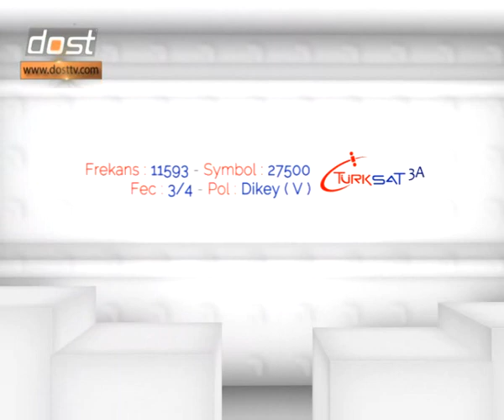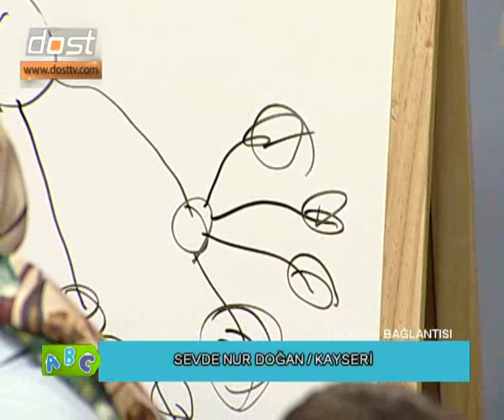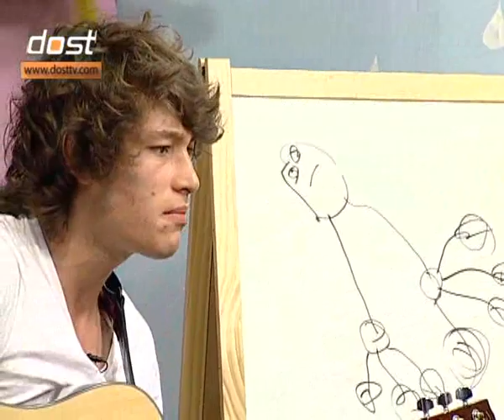NEŞELİ ETKİNLİK KİTAR YAPIMI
ABC 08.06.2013 - NİSA BAŞARAN'IN SUNDUĞU ABC ÇOCUK PROGRAMI HAFTA SONU 17.10'DA DOST TV'DE SİZLERLE...